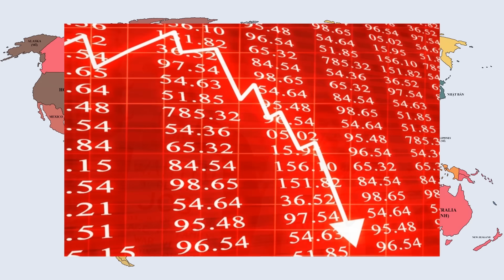Tóm tắt: Lịch sử Hoa Kỳ - Từ khi thành lập đến nay | Lịch sử Thế Giới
Nhiều nhà sử học, kinh tế học tư sản đưa ra luận điểm rằng, lịch sử nước Mĩ bắt đầu từ những phát kiến địa lí của những nhà thám hiểm châu Âu, và sự khai phá của di dân châu Âu vào những năm đầu thế kỉ 16. Thực ra, nền văn hoá của Mĩ bắt đầu từ những cư dân bản địa là người da đỏ, mà sách vở thường gọi là người Anh-điêng. Căn cứ vào kết quả nghiên cứu của các nhà sử học, thì người da đỏ vốn từ châu Á thiên di sang khoảng 25000 năm. Họ vượt qua Eo Biển Bering và vùng Alaska, rồi từ đó tràn vào Bắc Mĩ. Cho đến ngày nay, khảo cổ học chưa phát hiện được một di chỉ nào thuộc thời đại đồ đá cũ.

Bắt đầu từ thế kỷ 16, sau cuộc thám hiểm của Christopher Columbus, quá trình xâm thực của thực dân châu âu bắt đầu. vùng bắc mĩ khi đó được coi là vùng đất vô chủ, nên các nước châu âu đều tìm cách xâm chiếm. lần lượt các nước tây ban nha, pháp, hà lan, thụy điển, đặt chân lên châu mĩ, và đến thế kỷ 17, họ đã chiếm được các vùng đất rộng lớn.

Tuy vậy, công cuộc xâm thực của anh, là mạnh mẽ hơn cả. cuộc đấu tranh gay gắt trong nước anh trước cuộc cách mạng 1640 là nguyên nhân tạo nên 1 làn sóng di cư rộng lớn ra nước ngoài tìm đất sống. họ ra đi vì cuộc sống kinh tế như nông dân và dân nghèo thành thị, có người ra đi vì tư tưởng bất đồng giữa tín đồ Thanh giáo và Anh giáo, cũng có trường hợp vì muốn tìm 1 cuộc sống mới, thoả mãn niềm khao khát về một miền đất lạ. Cả những người trong tầng lớp tư sản, quý tộc chống đối cũng rời bỏ nước Anh đi khẩn thực.

Cuộc khai khẩn thực dân của Anh phát triển mạnh mẽ vào đầu thế kỉ 17. Năm 1607, người Anh chính thức đặt chân lên vùng đất Virginia. Những cuộc di thực của Anh đối với Bắc Mĩ trở nên mạnh mẽ vào những năm 20 thế kỉ 18, khi chính sách tước đoạt ruộng đất ở Anh của giai cấp tư sản quý tộc lên tới đỉnh điểm. Đến năm 1752, Anh đã thành lập được 13 vùng thuộc địa. Năm 1754, trên đất thực dân Anh ở Bắc Mĩ đã có tới 1,3 triệu người. Tiếng Anh trở thành ngôn ngữ được phổ biến rộng rãi ở Bắc Mĩ.

Tất cả những yếu tố trên làm cho cơ sở của Anh ở Bắc Mĩ mạnh hơn, có xu hướng phát triển thành một xã hội hoàn chỉnh.

Nội dung:
00:00 Cuộc xâm chiếm thực dân ở Bắc Mỹ
04:47 Mâu thuẫn dẫn tới chiến tranh
06:53 Sự kiện chè Boston & chiến tranh bùng nổ
10:31 Hoa Kỳ tuyên bố độc lập
15:24 Cuộc nội chiến Hoa Kỳ
23:17 Nước Mỹ trước thế chiến 1
26:24 Nước Mỹ trong thế chiến 1
29:28 Nước Mỹ giữa 2 cuộc thế chiến
30:41 Nước Mỹ trong thế chiến 2
37:29 Nước Mỹ trong chiến tranh lạnh
40:07 Hoa Kỳ ngày nay